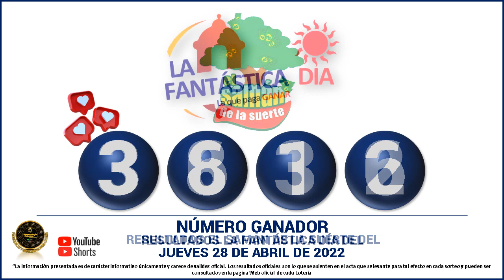Resultados del CHANCE DE LA TARDE del JUEVES 28 DE ABRIL de 2022 ✅🥇🔥💰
Hola buenas tardes, te presentamos los resultados de las loterías y chances en Colombia, vamos con el Resultados del Chance Chances del día del JUEVES 28 DE ABRIL de 2022.

Resultado Lotería de Risaralda JUEVES 28 DE ABRIL de 2022

Resultado Premio Mayor Loteria de Bogotá JUEVES 28 DE ABRIL de 2022

resultados de las loterias y chance de hoy JUEVES 28 DE ABRIL

resultados del chance JUEVES 28 DE ABRIL de 2022

Baloto revancha
Baloto
Paisita día
Paisita noche
Paisita 3
Dorado mañana
Dorado tarde
Dorado noche
Chontico día
Chontico noche
Pijao de oro
Cafeterito tarde
Cafeterito noche
Astro Sol
Astro Luna
El Samán

loterias colombianas
suerte
numerologia
numeros ganadores
colombia
numeros
adivina numeros
que juega
que jugo
que fuega
que fugo
numeros fuertes
numeros calientes
gana
gane
culona dia
culona noche
astro dia
chontico dia
chontico noche
dorado mañana
dorado noche
dorado tarde
paisita 1
paisita 2
paisita dia
paisita noche
sinuano hoy
sinuano ayer
motilon dia
motilon noche
el saman
el saman de la suerte
pijao
el pijao
el pijao de oro
saman
sinuano dia
sinuano noche
fantastica dia
fantastica noche
caribeña dia
caribeña noche
antioqueñita 1
antioqueñita 2
antioqueñita dia
numeros ganadores de los chances del JUEVES
resultado loteria de cundinamarca JUEVES 28 DE ABRIL